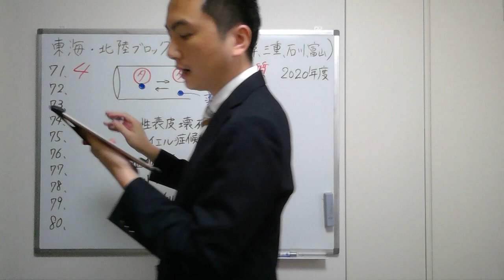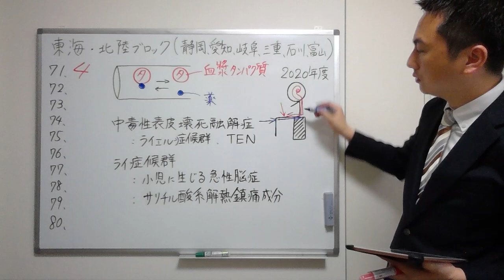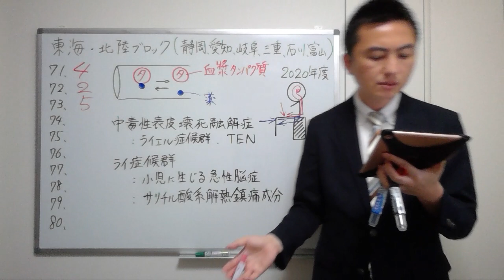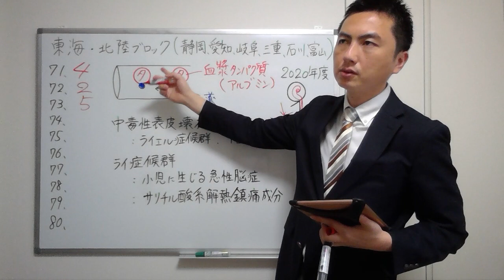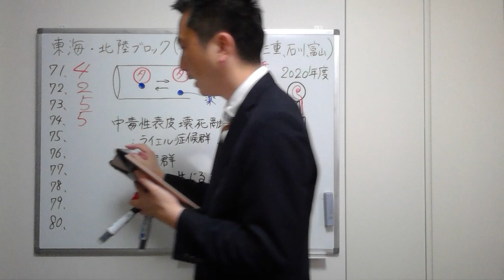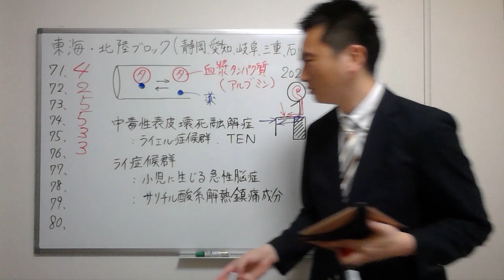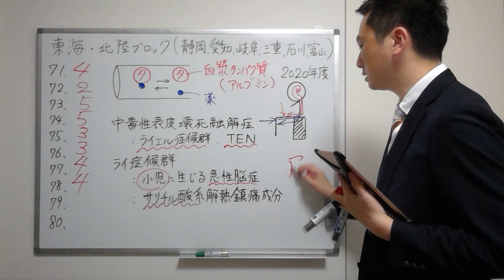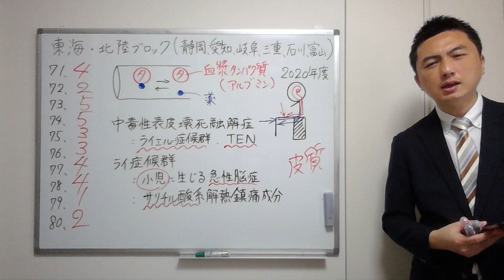【2020東海・北陸】（問71-80）過去問解説【登録販売者】